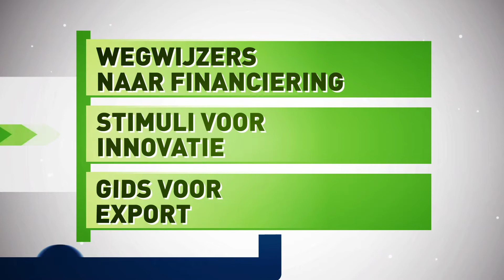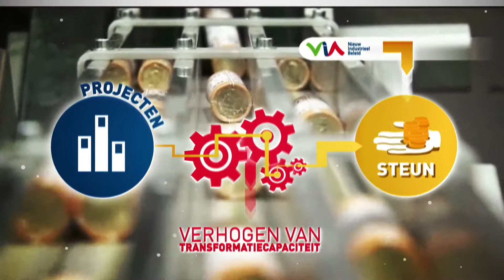Nieuw Industrieel Beleid - Video 2 van 3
In 3 video's leggen we uit wat het Nieuw Industrieel Beleid van de Vlaamse regering om het lijf heeft. Waarom is het nodig? Wat is 'nieuw' in Nieuw Industrieel Beleid?